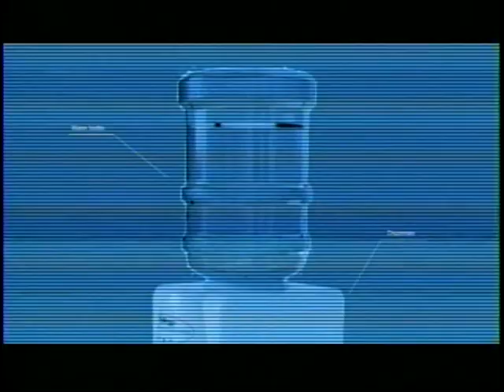CBC NEWS April 23, 2015